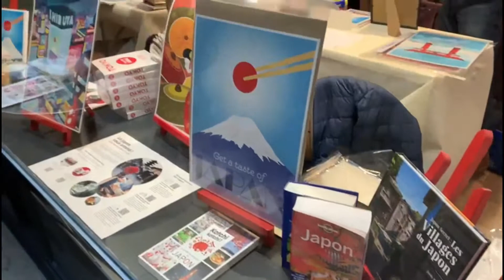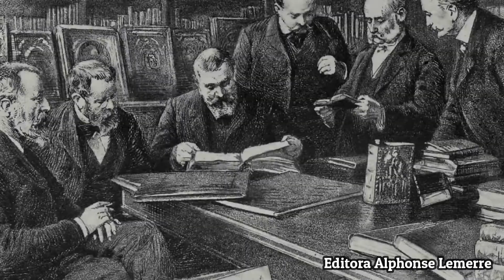PASSAGE CHOISEUL: A MAIS LONGA PASSAGEM COBERTA DE PARIS! SEGREDOS DE PARIS!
No video de hoje eu te levo até a Passage Choiseul.
Localizada no 2ème arrondissement de Paris, esta passagem fica entre a rue des Petits-Champs e a  ue Saint-Augustin e para chegar até la basta pegar a linha 3 do metro e descer na estaçao Quatre-Septembre.

O século XIX, foi o periodo de ouro das passagens cobertas parisienses  e cerca de 50 foram construidas pela cidade com intuito de  abrigar e proteger os habitantes do frio e e a lama que existiam na ruas da época. Porém hoje em dia restam cerca de 20 passagens , entre elas esta a Passagem Choiseul a mais longa com 190 m de comprimento e 3,7 m de largura.

Ela foi desenhada pelo arquiteto François Mazois que não viu a conclusão  de sua obra pois ele faleceu em 1826. A passagem foi entao finalizada  pelo arquiteto Antoine Tavernier  e inaugurada em 1827.

 Ela tem uma cobertura de vidro impressionante que foi substituída por volta de 1907 e é constituída por uma série de arcadas em pilastras.
Os níveis térreo e  o mezanino são ocupados principalmente por lojas, enquanto o primeiro e o segundo andar são em sua maioria residenciais.

A passagem foi construída sobre 4 antigos hotéis e hoje em dia o único vestígio é a  bela sacada do "Hôtel de Gesvres"  ainda conservada e que abre suas venezianas sobre o corredor

O local foi muito popular nos anos 70, e neste mesmo ano o estilista japones Kenzo inaugurou  sua primeira boutique, a "Jungle Jap", antes de se instalar, seis anos depois, na Place des Victoires.
A passagem está classificada como monumento histórico desde 1974.

Depois de um período de declínio e abandono nos anos sequintes, a passagem ganhou novo fôlego e destaque apos restauraçoes realizadas entre 2012 e 2019 entre elas as reformas no telhado de vidro,  nas duas copas localizadas nas extremidades do corredor, no piso e e em toda sua iluminação.

A curiosidade desta galeria é que ela esta muito ligada a cultura asiatica.
Podemos saborear deliciosos pratos coreanos no Little Seoul ou comida vietnamita no L'Othentique Vietnam. Também podemos estampar camisetas na hora com personagens de mangas japoneses e ainda tirar uma bela soneca no "Bar à Sieste Zen", um lugar onde podemos relaxar em confortaveis cadeiras de massagem e realmente fazer a siesta depois do almoço.

Hoje, apesar do local ser bastante turístico, ele ainda conserva muito da sua historia, como por exemplo “Le Théâtre des Bouffes Parisiens” um teatro de estilo italiano , inaugurado em 1855 e que que tem uma de suas entradas dentro da passagem.

O ambiente tem também uma  longa associação com as artes. Anatole France, poeta francês, jornalista, romancista e ganhador do Prêmio Nobel de Literatura, trabalhou aqui como revisor de 1867 a 1876.
Louis-Ferdinand Céline, o romancista, panfletista e médico francês, viveu aqui quando criança. Sua mãe, era dona de uma loja de curiosidades na passagem. A antiga editora da Alphonse Lemerre hoje é ocupada pela famosa pintora e escultora húngara Anna Stein.

Na sua proxima visita a Paris, pode colocar no seu roteiro, uma voltinha pela  Passage Choiseul. Um passeio imperdivel e melhor ainda gratuito!

518 9912
419 814

Na sua proxima visita a Paris, pode colocar no seu roteiro, uma voltinha pela  Passage Choiseul
Um passeio imperdivel e melhor ainda gratuito